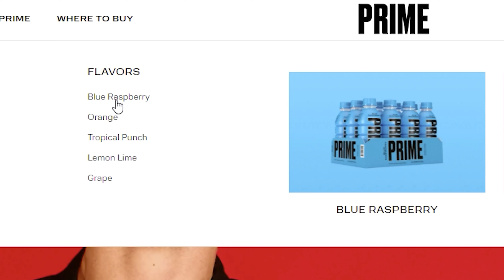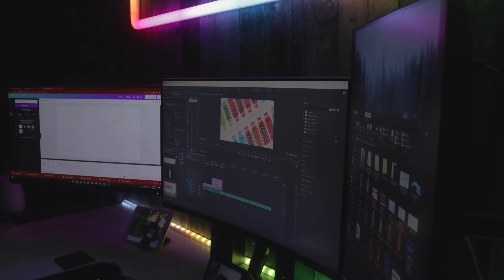Making a PRIME commercial for KSI and Logan Paul.....without having any PRIME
So today we decided to go ahead and make a Prime commercial for Ksi and Logan Paul. Unfortunately because we live in Canada, we don't have access to the actual drink itself! Being the driven film makers we are, that was not going to stop us. We really hope you enjoy the video, we had a lot of fun making it.

JJ Logan, send us some prime so we can make you an actual commercial. THX

CHAPTERS
0:00 INTRO
0:58 Try Try again
2:30 The New Plan
4:13 EDIT TIME
4:51 THE REVEAL
5:10 OUTRO